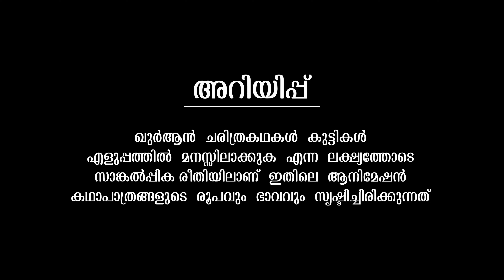സൊഡോം പട്ടണം തകരാൻ കാരണം | Quran Stories Malayalam | Prophet Stories Malayalam | Use of education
AssalamuAlaikum!

Welcome to DUA KIDS - Quran Stories For Kids You Tube Channel

|| ANTI-PIRACY WARNING ||

*COPYRIGHT PROTECTED*